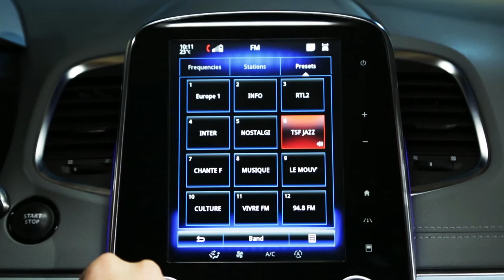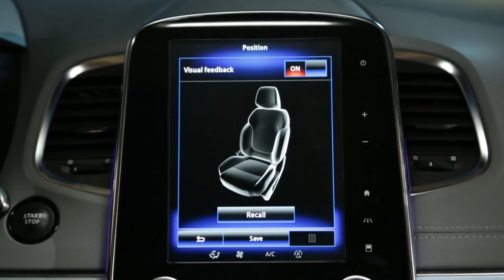Opis domačih strani